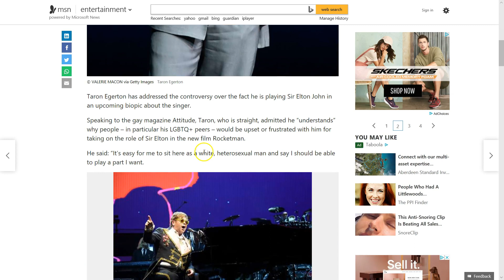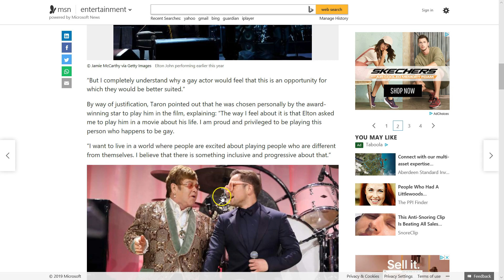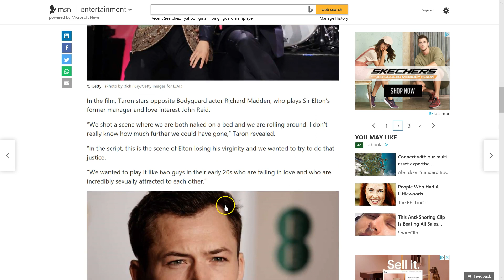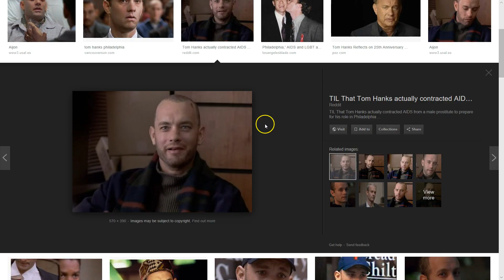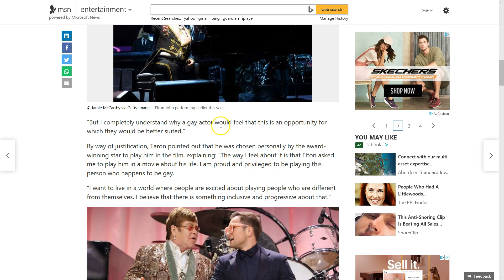TARON EGERTON DISPRESPECTS TOM HANKS!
Taron Egerton made a terrible mistake by trying to defend his selection as playing Elton John in the forthcoming Rocket Man movie.